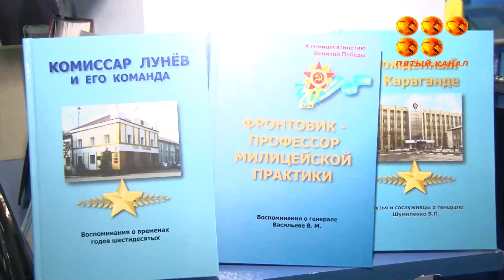Биыл Қарағанды облысындағы жауынгерлік және еңбек даңқы мұражайына 41 жыл толды.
Осыған орай , Полиция департаментінде портрет-кеш ұйымдастырылған.